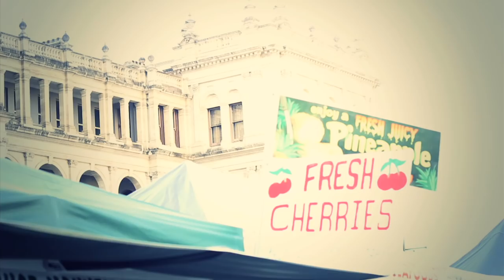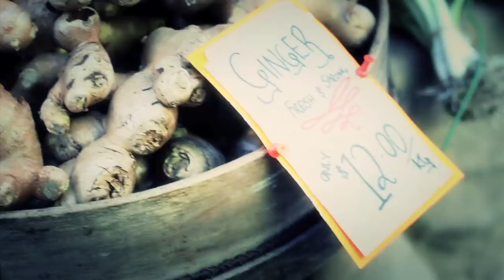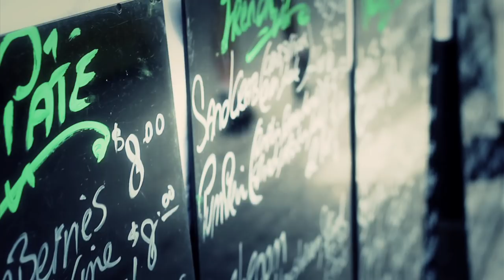Brisbane Markets - Queen Street Farmers Markets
Jan Powers Farmers Markets are one of the most popular Brisbane Markets.

Primarily it is a colourful bustling market selling fresh farm produce flowers breads artisan products meat fish poultry plants organics and food related objects... It's a feel good grass roots experience with a social and community slant and a lot of fun.

It is not exclusively done by, or for farmers . It is not a farmers market co-operative. We have a number of city folk selling too, and a lot of exotic products and hold special promotions, entertaining events and chefs give cooking classes.

It is a big, bustling, busy, open air food market that sells all the most interesting food and plants, kitchen goods and wine, breads, meat, fish and fowl under the sun.